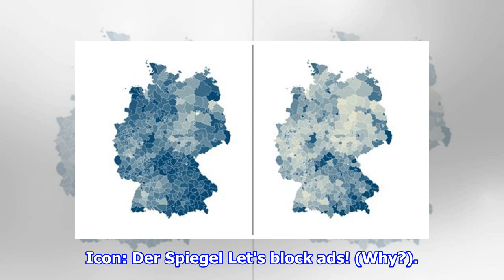Wegen Coronakrise: Condor-Rettung endgültig geplatzt - DER SPIEGEL - Wirtschaft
Der Verkauf des Ferienfliegers Condor an den Eigentümer der polnischen Fluggesellschaft LOT ist erwartungsgemäß geplatzt. Eine Sprecherin der staatlichen Firma PGL bestätigte den ...